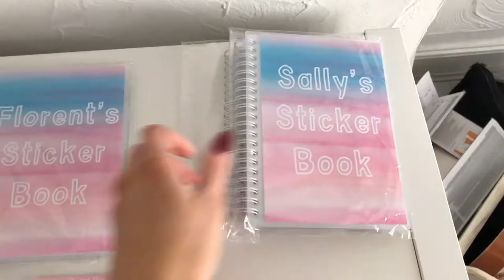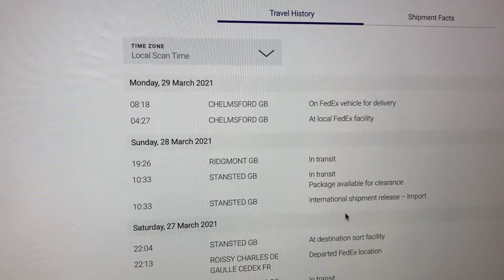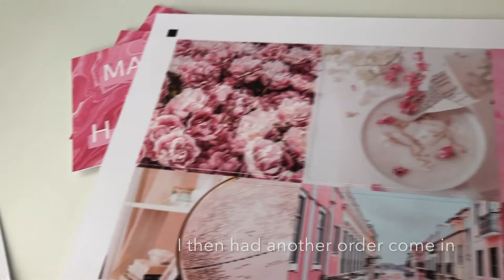Studio Vlog 4 | Unboxing a New Product & Photography Setup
In this studio vlog I share with you a brand new product, some order packing and my current photography setup.

PENCIL CASES LAUNCH MONDAY 6PM UK TIME 🎉